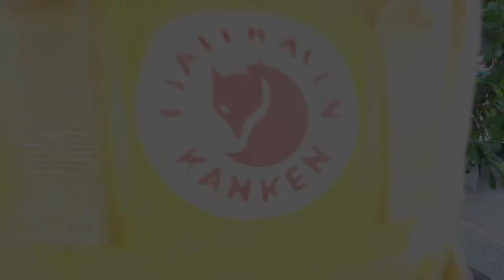Aus einer Welt in die andere - das Leben einer Austauschschülerin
A media studies school project about Maria do Prado, Brazilian exchange student at Kantonsschule Zug in Switzerland.
Conception and production within 48 hours in the context of the media project challenge "17 in Zug".